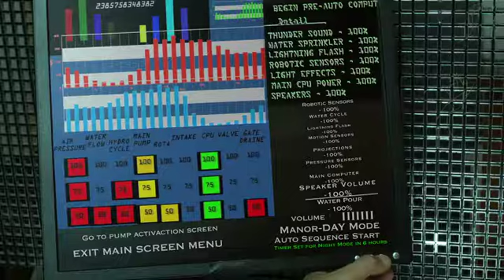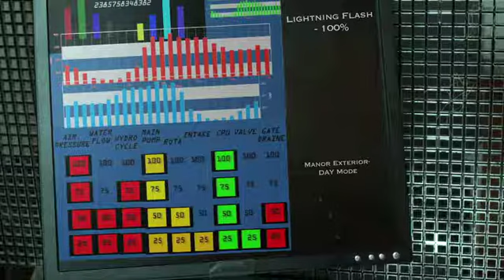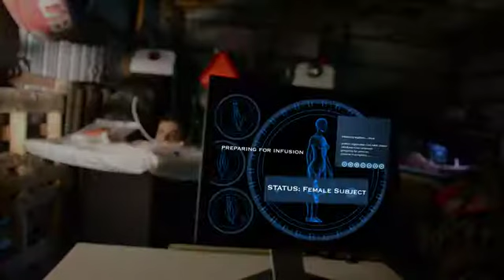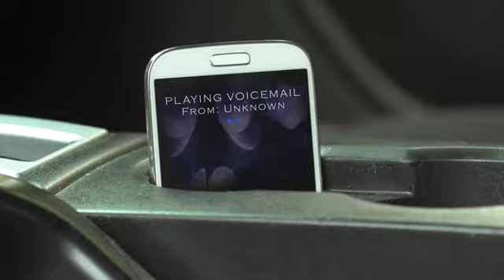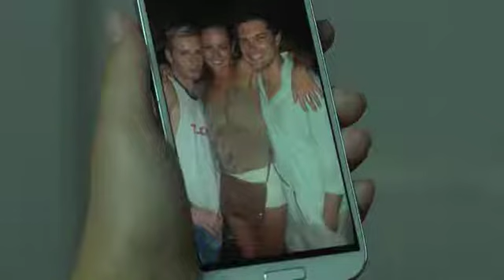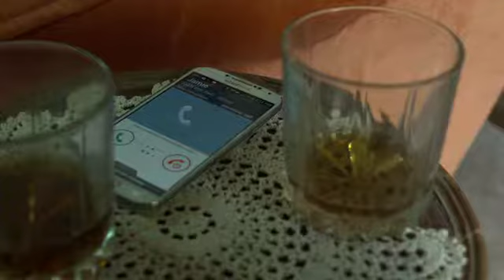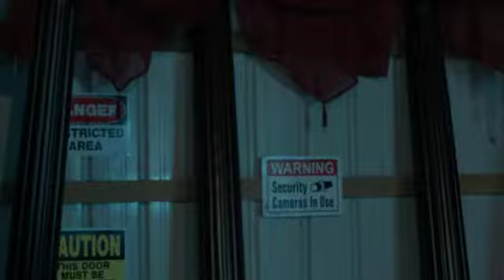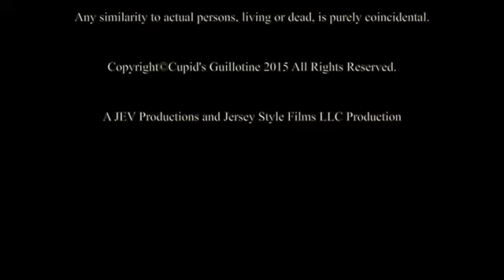Cupid’s Guillotine 2017